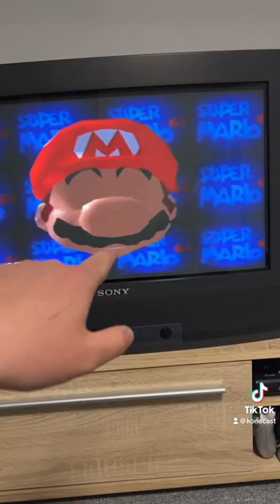Was kann heute ein Sony Röhrenfernseher ?